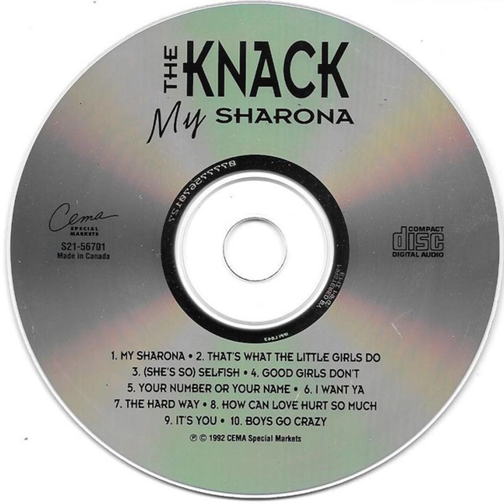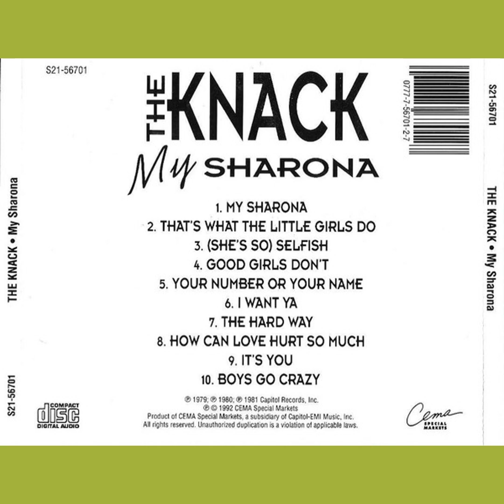My Sharona (1979) The Knack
Label: Cema Special Markets – S21-56701
Format: CD, Compilation
Country: US
Released:
Genre: Rock
Style: Power Pop, Pop Rock

Tracklists
01. My Sharona 4:54
02. That's What The Little Girls Do  2:43
03. (She's So) Selfish 4:31
04. Good Girls Don't  3:09
05. Your Number Or Your Name 2:59
06. I Want Ya  2:41
07. The Hard Way 2:16
08. How Can Love Hurt So Much 3:53
09. It's You 2:11
10. Boys Go Crazy  2:44

Companies, etc.
Glass Mastered At – EMI MFG.